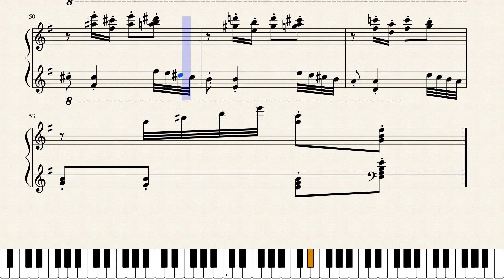P000000473 Dance of the sugar plum fairy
adresini ziyaret ederek seviyenize uygun müzik notalarının pdf ve ses formatlarını indirebilirsiniz.